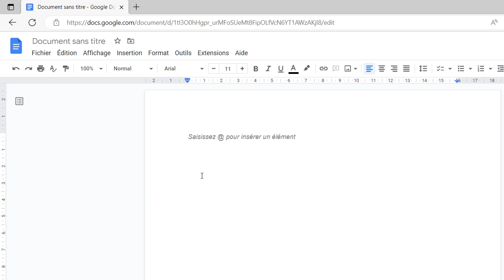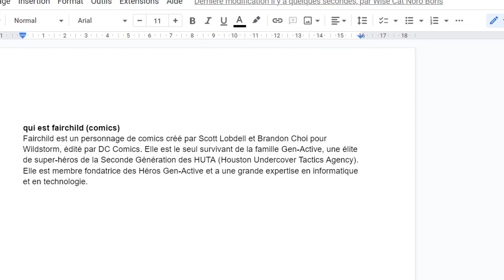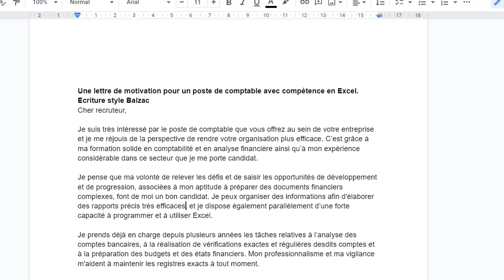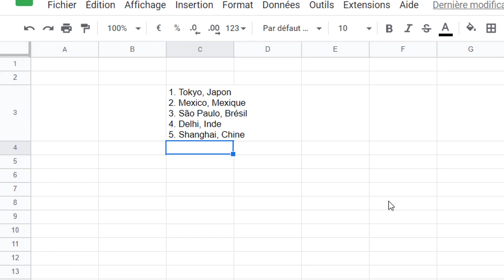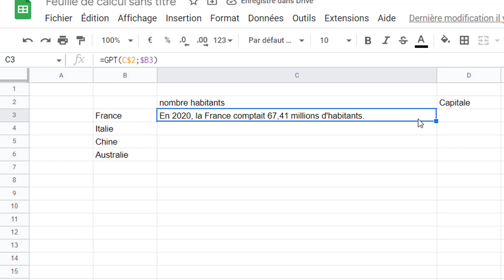Utiliser Chat GPT d'OpenAI dans Google Docs et Sheets sans coder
Découvrez comment utiliser l'algorithme d'intelligence artificielle GPT-3 d'OpenAI dans Google Docs et Google Sheets sans code grâce à l'add-in GPT for Docs and Sheets. Dans cette vidéo, suivez pas à pas les exemples pratiques pour comprendre comment utiliser cette technologie dans vos documents et feuilles de calcul. Que vous soyez débutant ou expert en intelligence artificielle, ce tutoriel vous permettra de maîtriser cette fonctionnalité avancée de Google Docs et Google Sheets. Améliorez votre productivité et votre efficacité avec l'IA de GPT-3.

00:00 intro
01:08 dans Google Docs
02:55 dans Google Sheets